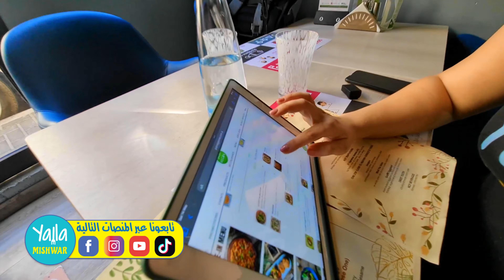قررت أصير نباتية 😯 اللحم النباتي وصل مرحلة خطيرة 🍔🌭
جرت لأول مرة وجبات خاصة بالنباتيين، وجربت اللحم النباتي في البرجر والستيك
واكلات ثانية مثل اللازانيا والماك اند تشيز وجوانح الدجاج النباتية والكثير
تجربة الاكل النباتي كانت في مطعم جست فيجين في دبي جميرة
عنوان المطعم على خرائط جوجل :
Just Vegan Jumeriah

حلقات جديدة اسبوعياً
جدول الفيديو لسهولة التنقل :
0:00 مقدمة الفيديو
1:20  شوربة الدجاج النباتي
1:15 السمبوسك اليمنية
1:44 برجر اللحم النباتي
2:59 ساندوش فيلي ستيك نباتي
3:50 جوانح الدجاج النباتية
4:32 اللازانيا النباتية
5:24 البيتزاالنقانق النباتية
5:50 بروكولي بصوص البافلو
6:26 سلطة نباتية
6:40 ماك اند تشيز نباتي
7:12 الختام

اكبر سوق ذهب في العالم | سوق دبي للذهب

اكل خروف كامل مع عسل بوزن 22 كيلو

بإمكانك أن تجدنا من خلال هذه العناوين ايضا:
الأكل النباتي
اللحوم النباتية
مطعم نباتي في دبي

يلا مشوار - Yalla Mishwar